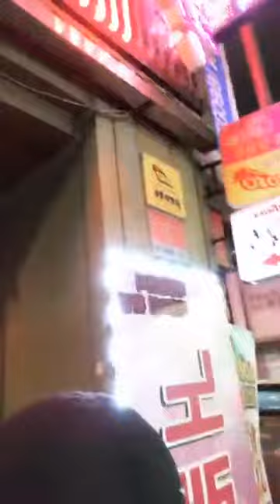ahn yongjin dob ° 안용진 디오비 instagram live 190731